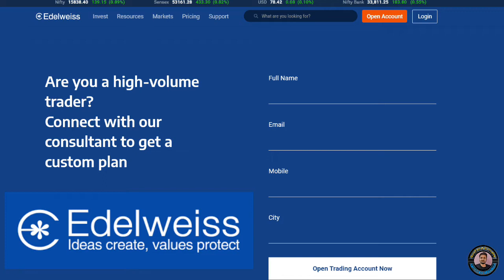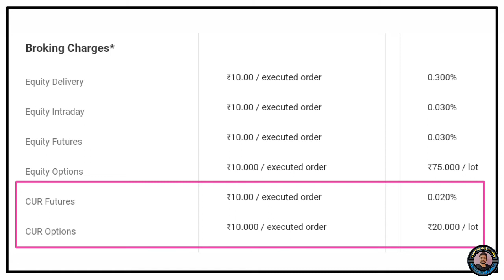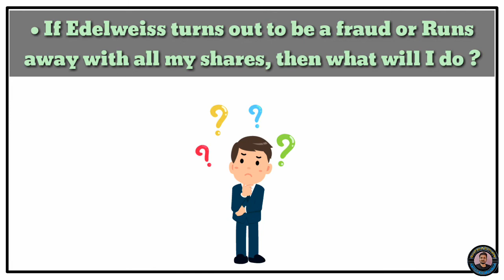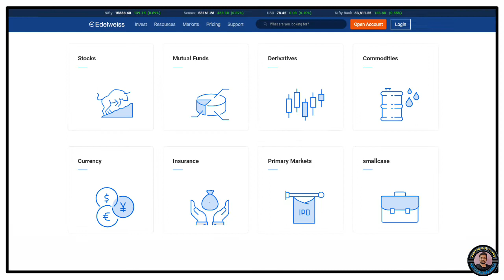How to Reduce Brokerage Charges || Demat Account || Edelweiss Broking limited Review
Where to open demat account
Edeleweiss
Edelweiss broking limited
Edelweiss demat account charges
Edelweiss broking review
Edelweiss broking ltd review
Free demat account app
Demat account kya hota hai
The lifestory of Rakesh jhunjhunwala, kese banaliye 5000rs se 46,123 crore rs || must watch the video :-

Open free Demat & Trading account, links are in below

Upstox Link :-

                            •••NOTE•••

• Topic Covered:-
How to open demat account online
How to open demat account online for free
Demat account kaise khole
Demat account kaise banate hai
Best discount brokers in india
Which demat account is best
How to open a demat account
Share market
Stock market
How to open an account share market
Demat account
Demat account opening online
Demat accountt refer and earn
How to start investing in shares